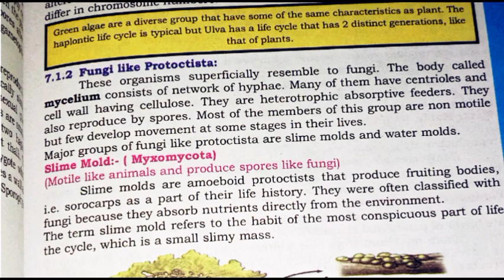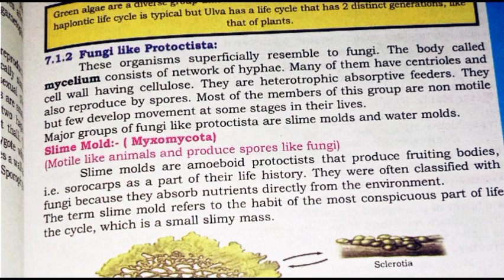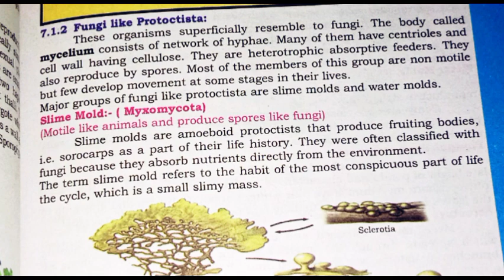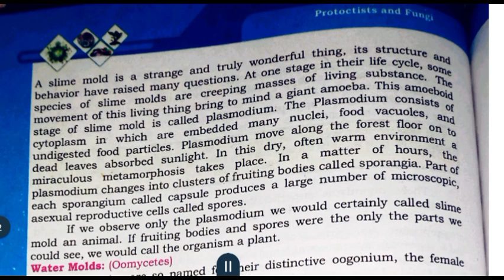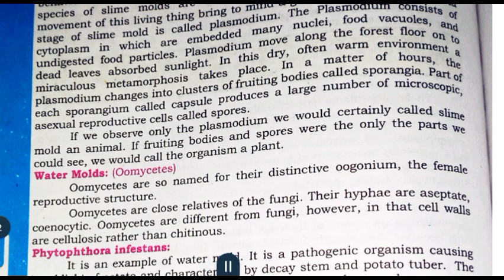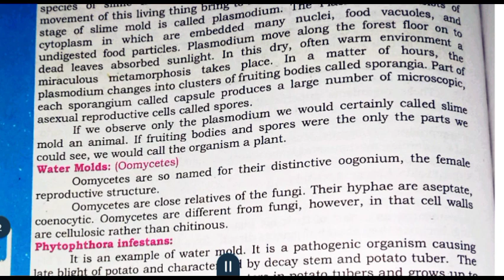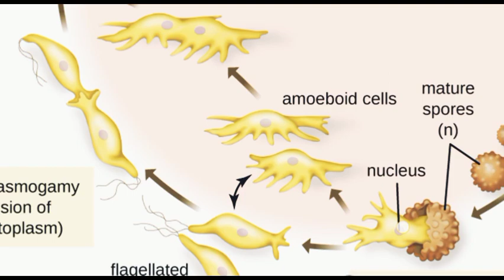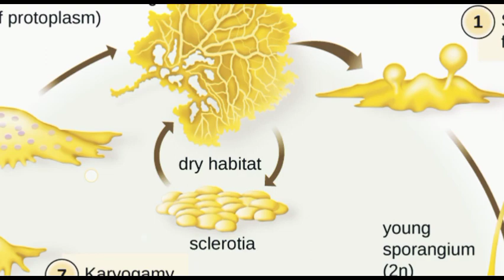slime mold fungi like protoctista || class 1q biology Sindh text book board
Cell structure and function || chapter 3 || Sindh text book board new book class 11 || 1st Year biology:

Bioenergetics || chapter 4 || Sindh text book board new book class 11 || 1st Year biology:

Diversity among plants || chapter 8 || 1st Year biology Sindh text book board new book class 11:

Diversity among animals chapter 9 1st year biology Sindh text book board class 11: